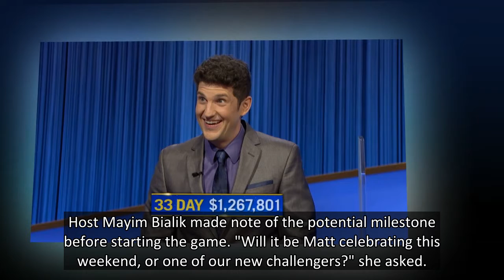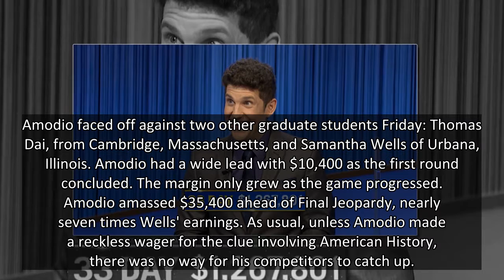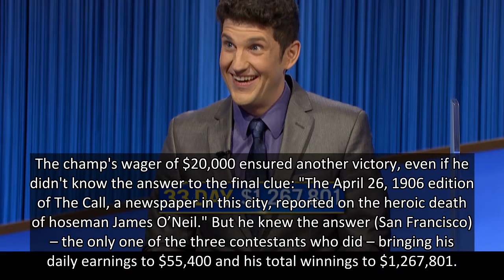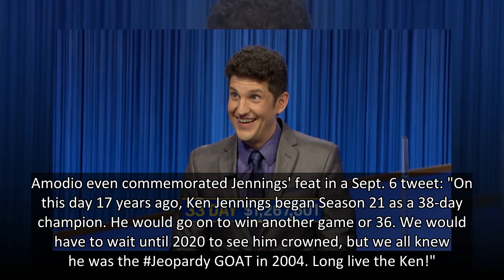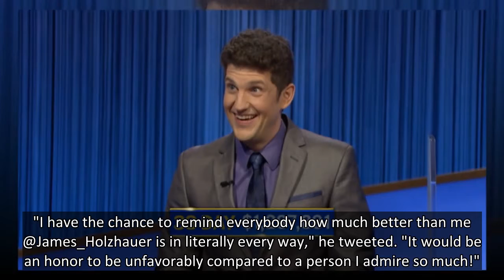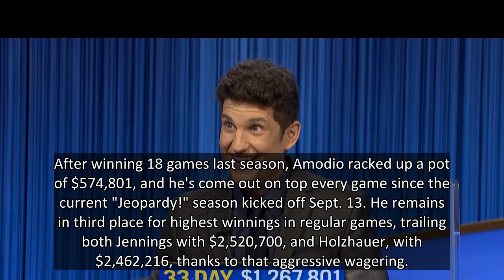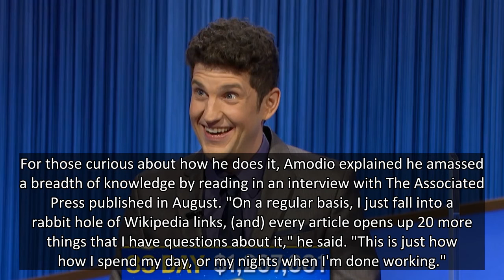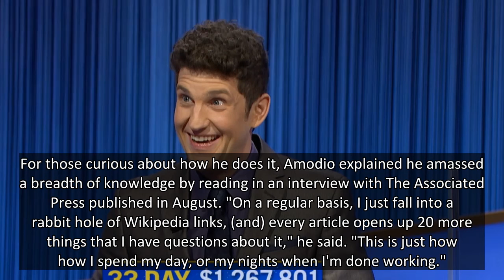'Jeopardy!' champion Matt Amodio tops James Holzhauer's 32-day winning streak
Apologies to "Jeopardy James": Reigning quiz-show champ Matt Amodio surpassed the high-wagering James Holzhauer's consecutive wins Friday, with his 33rd victory.
Amodio, a Yale computer science Ph.D. student and Ohio native, had tied the Las Vegas sports gambler's 32-game streak Thursday and now r